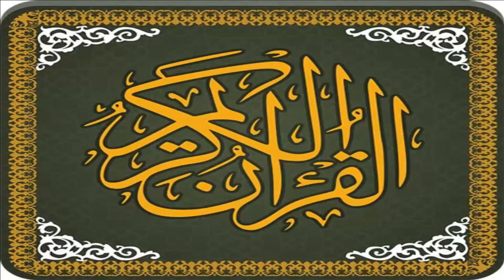‫{ والله أخرجكم من بطون أمهاتكم لا تعلمون شيئا } أجمل تلاوة عجيبة تهز الروح والجوارح HD